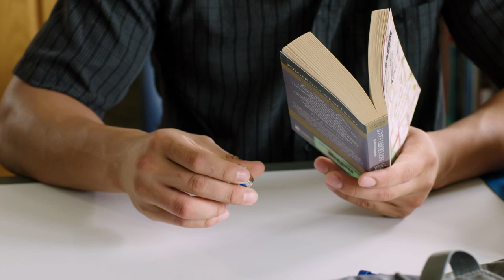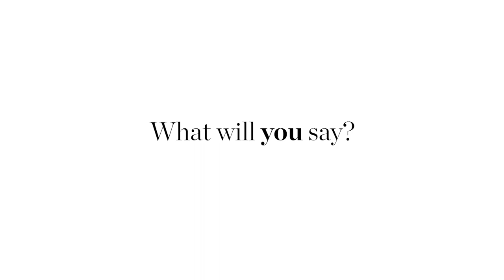Your Class Ring Tells Your Story | Herff Jones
As leaders in the class ring industry, Herff Jones offers high school class ring choices that are not available anywhere else so you can make your ultimate statement.

Throughout the entire high school years, each person navigates a journey unique to them. Their spirit shines through school experiences, their passions. and their achievements. Class rings become a symbol of all things high school. They capture the journey and celebrate successes, passions, and accomplishments. They reflect friends, classmates, and teammates. They are a lasting keepsake.